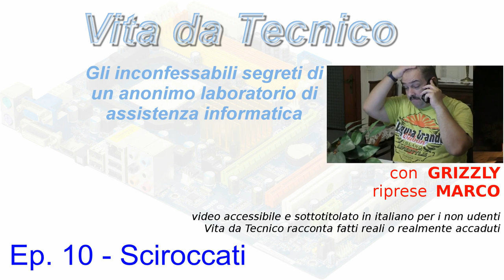Vita da Tecnico 2x10 - Sciroccati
Almeno... se no come descrivere gente così?